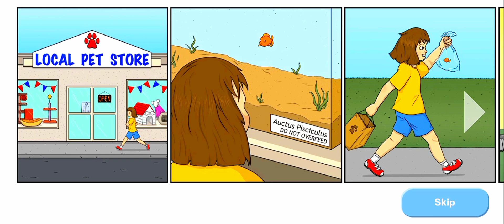Fish Eat Everything | Tasty Blue Gameplay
Tasty Blue is a casual indie game where players control a growing marine creature, starting as a small fish and progressing through various underwater environments. The goal is to consume smaller fish and objects to increase in size while avoiding larger predators. The game combines simple mechanics with colorful graphics, offering an entertaining experience for players of all ages.